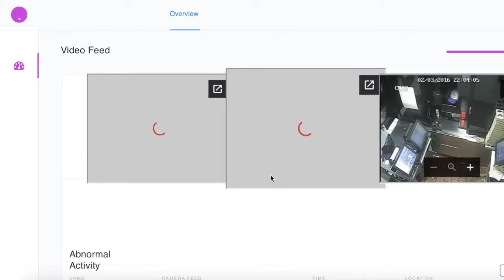Iris Real-Time AI CCTV Surveillance Software Demo